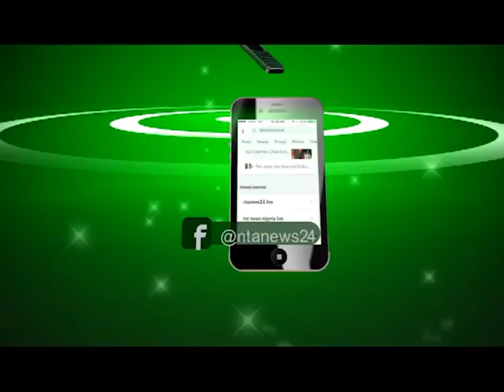LATE EDITION WITH MOHAMMED BUBA MARWA